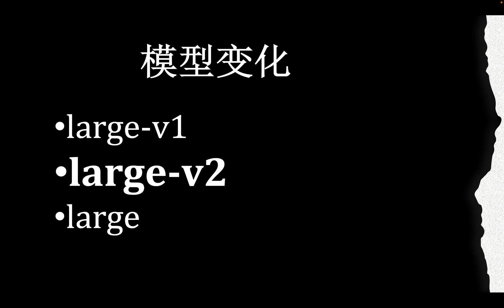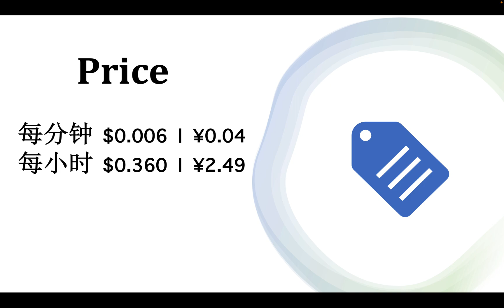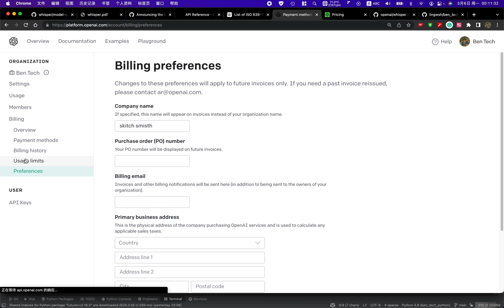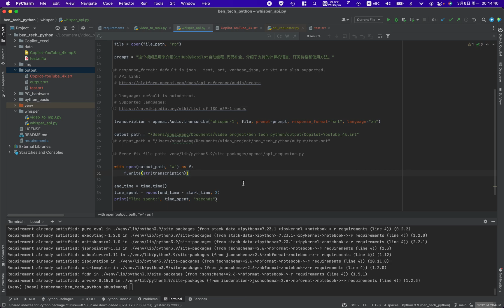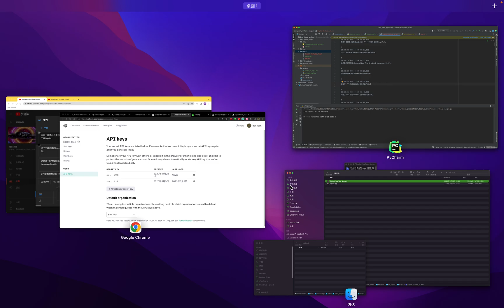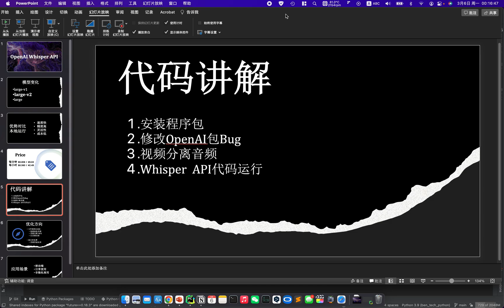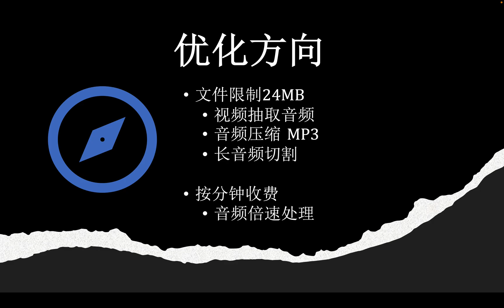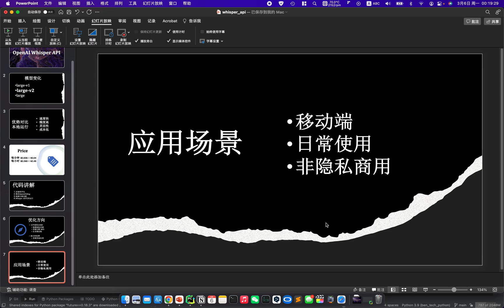OpenAI Whisper API 字幕生成 使用方法 价格分析 优化策略 实现语音快速转译成文本｜语音翻译 制作字幕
本视频介绍了最新的OpenAI Whisper API的使用方法。涵盖价格分析，代码讲解，未来优化方向和应用场景分析。新的Whisper API能够快速返回语音转译成文本的结果，且价格只需0.006美金每分钟。Large-v2 模型也能保证最高的精确度。这个API的发布，具有划时代的意义。

章节：
0:00 新模型介绍
01:27 优势对比
02:48 价格分析
03:32 代码讲解
13:13 优化方向
14:25 应用场景